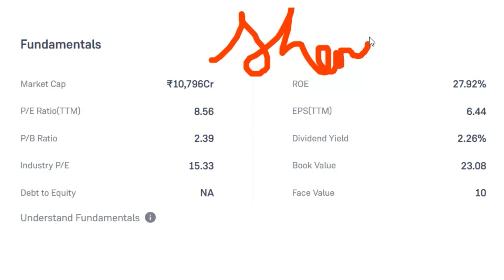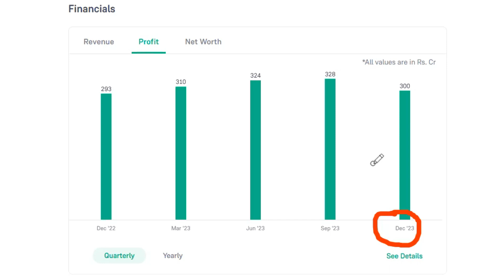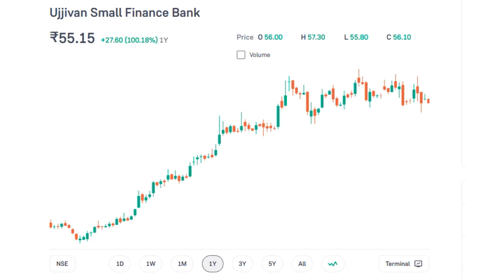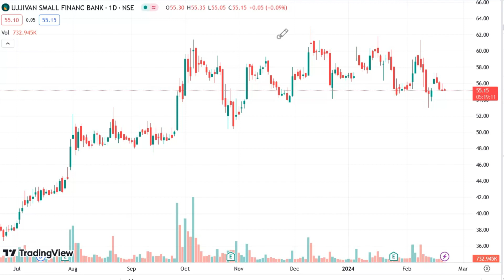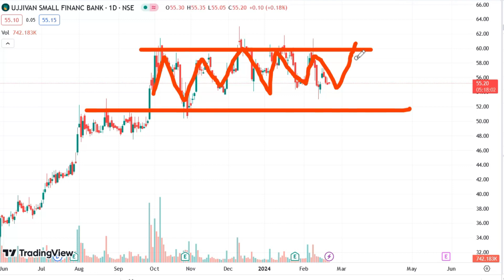सिर्फ 50₹ का शेयर कर देगा मालामाल | पैसा हो जायेगा डबल | Ujjivan Small Bank Share news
ujjivan small finance bank share technical analysis
nhpc share latest
sjvn share news
sjvn share chart
psu bank
psu bank chart
psu bank list
why market is falling
sip vs fd which is better
fd return in 20 years
fd return in 10 years
sip return in 5 years
sip vs fd which gives more money
hdfc bank fd return
sip full form
sip calculator
sip investment
sip calculator sbi
sip return
best sip plans
sip interest rate
sbi fd returns
axis bank fd returns
bank of baroda fd returns
iob bank fd returns